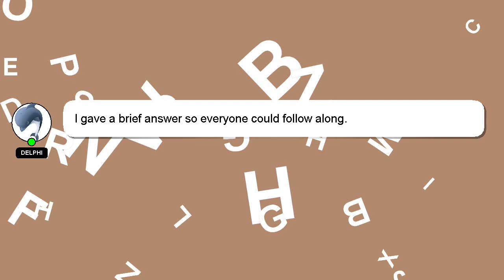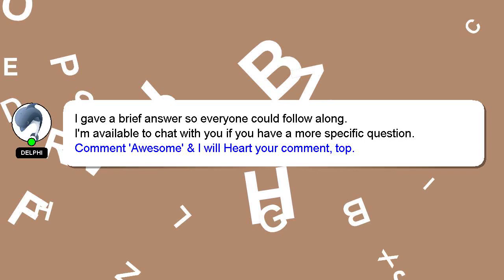How to pair aeropex aftershokz?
A short overview of who I am, Hi, my name is Delphi, nice to meet you. I can provide you with assistance to help you answer your questions. - How to pair aeropex aftershokz?

If you need more specific information, let me know by leaving a comment or starting a chat. Your answer will be recognized and appreciated with a 'heart' from me.

*2 What we are experimenting :*